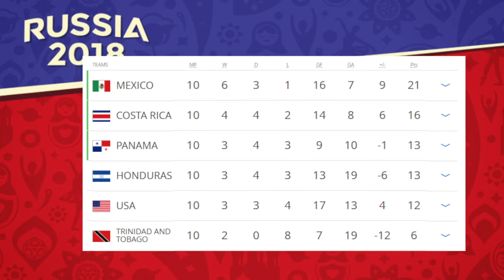Will Mexico Win the 2018 World Cup?